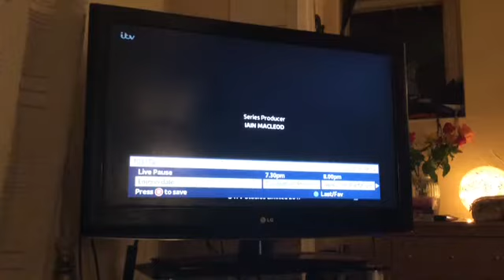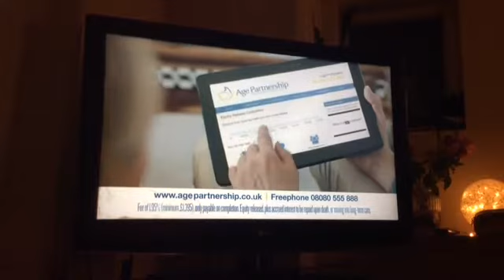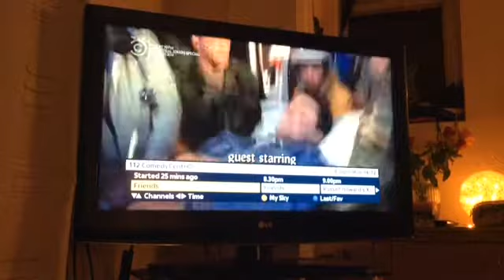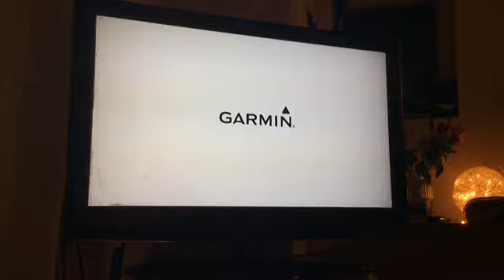VLOGMAS 2017 Day 5 | Tue 5|12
Hello & Welcome to VLOGMAS 2017-Day 5.  Today video is ITV Granada Adverts &  Comedy Central Adverts.

ITV Granada Adverts:
ITV Blue & Pink Logo Break Bumper
BT (British Telecom)
Nissan
Berylin
John Lewis
Asda
Age Partnership
Branston
Kenzo World
ITV Dancing on Ice
ITV Xmas Idents 2017:  Merryaground

Comedy Central Adverts:
End of Friends
Comedy Central the Middle
Vodafone
Ferdinand
Plus+
Head & Shoulders
Articulate
Vista Print
Amazon
House of Fraser
Comedy Central Xmas 2017 Break Bumpers: Turkey Leg
MTV Xmas Music
Comedy Central Your Face or Mine
Comedy Central Xmas Idents 2017: Lights Switch on
Start of Friends